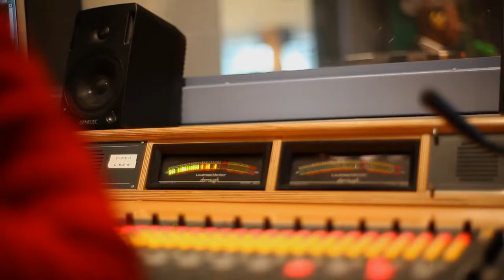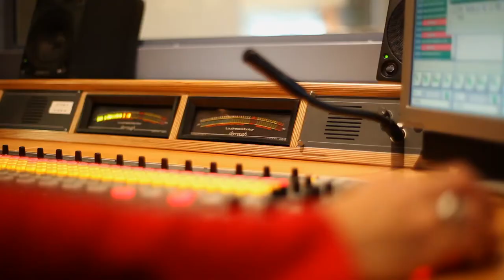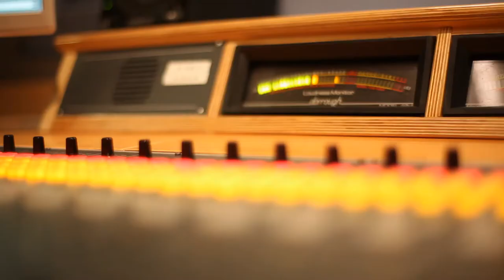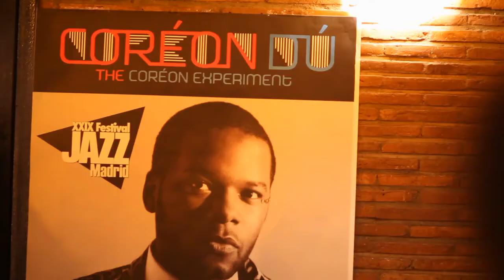Coréon Dú - XXIX Festival de Jazz de Madrid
O cantor representou Angola no XXIX Festival de Jazz de Madrid, que decorreu entre 4 de Novembro e 5 de Dezembro de 2012, na capital espanhola.

The singer represented Angola in the XXIX Festival de Jazz de Madrid, which took place between November 4 and December 5, 2012, in the Spanish capital.